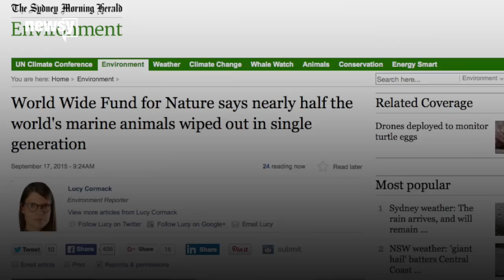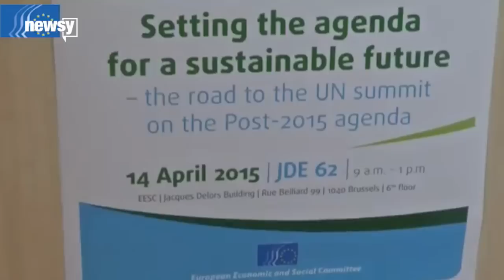In 45 Years, We've Lost Nearly Half The Ocean's Animals - Newsy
A new report from the World Wildlife Fund shows overexploitation and climate change pose a greater risk to the world's oceans than ever before.

Sources:
World Wildlife Fund